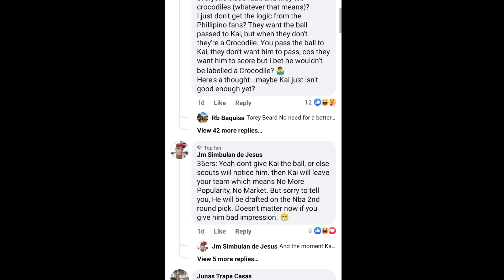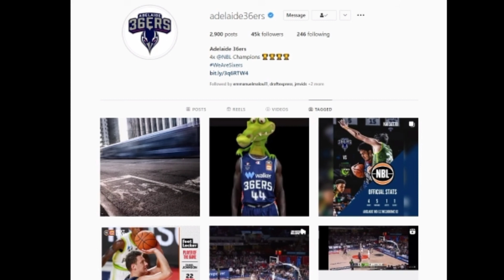Kai Sotto DISMIYADO sa Nangyari | Dapat na bang lumipat?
kai sotto
kai sotto latest news